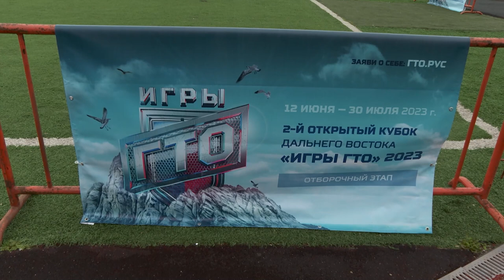Дальневосточные «Игры ГТО 2023» стартовали в Приморье.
В столице Приморья стартовал краевой отборочный этап II открытого Кубка Дальнего Востока «Игры ГТО 2023». Сотни приморцев из муниципальных образований региона будут состязаться за возможность пройти в финал. Соревнования пройдут в течение двух недель. Всего от жителей Приморья уже подано более 1,5 тысячи заявок. Во время испытаний участники функционального многоборья должны показать свою готовность к труду и обороне, а также выполнению различных задач.